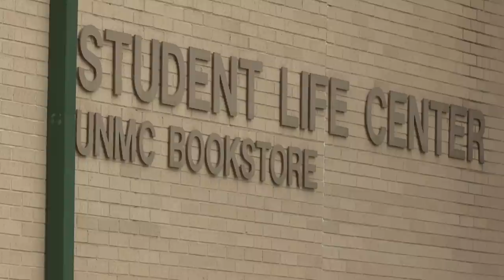Under the microscope with Dr. Gold, chancellor, University of Nebraska Medical Center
In our first edition of "Under the Microscope," UNMC Chancellor Jeffrey P. Gold, M.D., sits down with Krupa Savalia, one of our M.D./Ph.D. students and Student Senate president, to talk about the exciting changes coming to the Student Life Center.